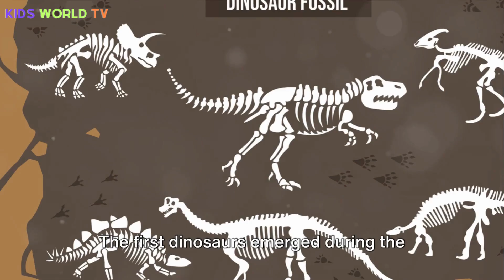Dinosaurs: Extinct or Evolved?| Dinosaurs Video For Kids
Dive into a prehistoric adventure with our latest video, "Dinosaurs: Extinct or Evolved?" 🦕✨ Join us on a journey through time as we explore the fascinating world of dinosaurs – the colossal creatures that once roamed our planet!

📚 Is it true that dinosaurs are extinct, or could some have evolved into other forms? 🌍🔍

🦕 From the mighty T-Rex to the graceful Triceratops, we'll discover the incredible diversity of these ancient beings. Get ready for a roar-some time filled with fun facts, colorful animations, and exciting storytelling that will capture the imaginations of young learners! 🚀🌟

🦕 Get ready for a dino-mite time! 🌋✨ DinosaursExtinctOrEvolved KidsVideo EducationalAdventure 🦖🚀